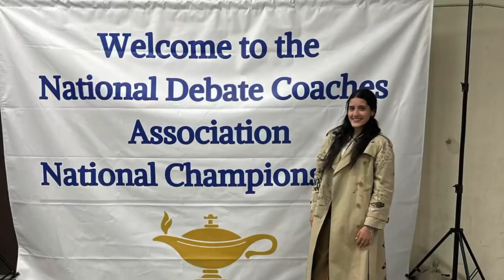Happy New Year 2024